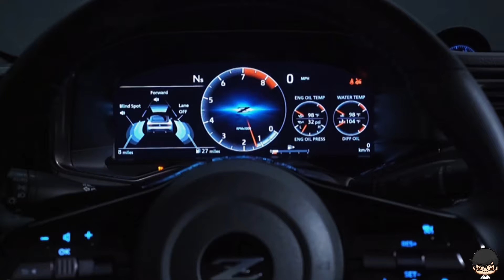2023 NISSAN Z HITS THE TRACK AFTER A 12 YEAR WAIT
After a 12-year wait, the seventh-generation Nissan Z is finally here, featuring a twin-turbocharged 3.0-liter V6 engine with 400 horsepower and 350 pound-feet of torque. From what we now know, it looks like it will be the Japanese sports car enthusiasts have been clamoring for. “Z is the pure expression of thrill," said Nissan COO Ashwani Gupta, “The new Z retains its authenticity as a pure sports car to keep you connected to the road while bringing in the latest modern technologies to make sure the car can help keep you connected to your life.”